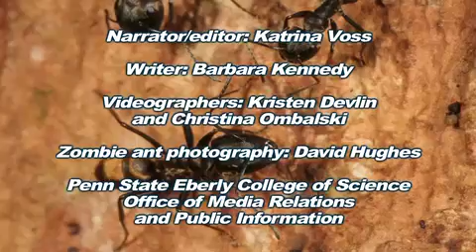ScienceCast: Zombie Ants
New research at Penn State has revealed how infection by a parasitic fungus dramatically changes the behavior of tropical carpenter ants, causing them to become zombie-like and to die at a spot that has optimal reproductive conditions for the fungus. (29 July 2011)